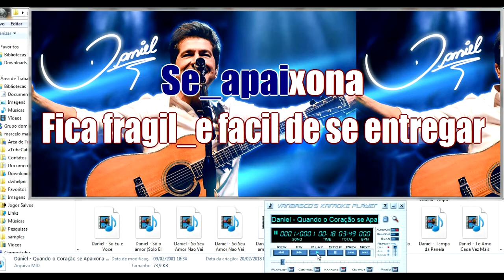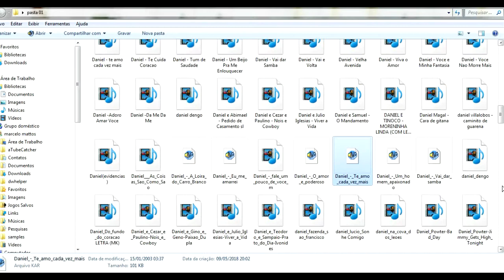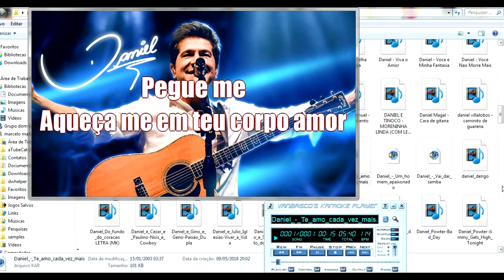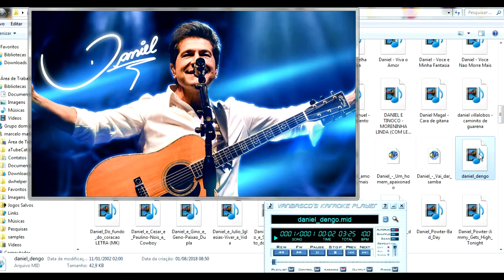Daniel Pasta Com 400 Arquivos Midis Grátis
veja o video pra saber a senha